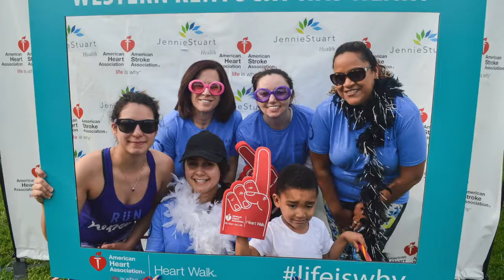Fortera Credit Union — My Culture Starts With Me